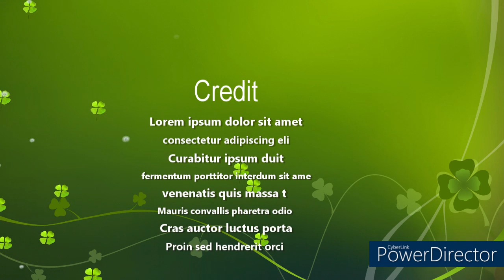Musique Épique - GLORY - Cinematic Music | Musique Libre de Droit🤣🤣